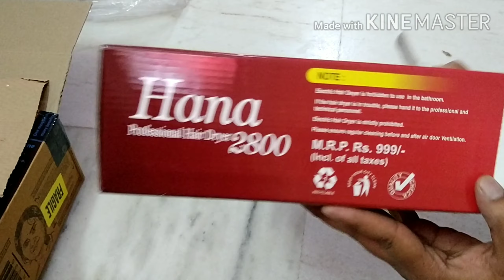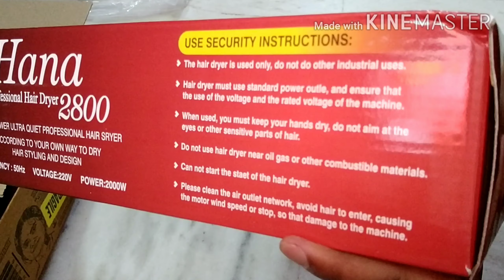Cheap & Best Hair Dryer|| Hot & Cold Air||Unboxing HANA Professional Hair Dryer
Amazon Link To Buy HANA Professional Hot & Cold Hair Dryer